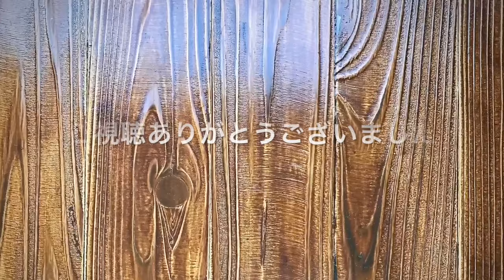【お弁当作り】牛丼弁当の作り方〜How to make beef bowl bento〜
【お弁当の作り方】の動画です。
めだま食堂へようこそ！
牛丼弁当の作り方、詰め方の動画です。

〜Menu〜
牛丼
だし巻き卵
かぼちゃの煮物茶巾
紫いも茶巾
ミョウガの甘酢漬け
キャロットラペ
きゅうりの浅漬け
れんこんの甘酢漬け

〜牛丼の作り方について〜
材料(2〜3人分)
牛切り落とし肉300g
たまねぎ200g(小1個)→5mm幅の薄切り

砂糖(我が家は甜菜糖と使用)大さじ3
酒(料理用の清酒)大さじ2
醤油大さじ6
生姜のすりおろし小さじ1
濃いめのだし汁600cc(ほんだし使用の場合は小さじ2＋水600cc)

〜だし巻きたまごの作り方について〜
材料
たまご1個
濃いめのだし汁大さじ1
白だし小さじ1
みりん小さじ1

お弁当箱→アンティークショップで購入。

追い追いおかずのレシピ動画なども載せたいと思っていますが、
動画配信はかなりの初心者で勉強中ですので、
しばらくは不定期での配信になるかと思います。